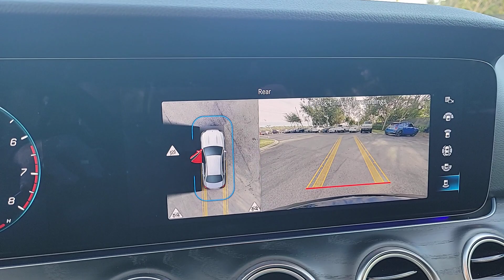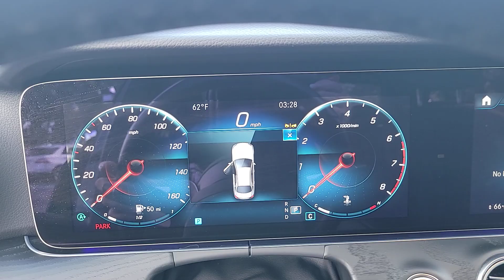2023 Mercedes-Benz E-Class E 350 FL Lakeland, Plant City, Winter Haven